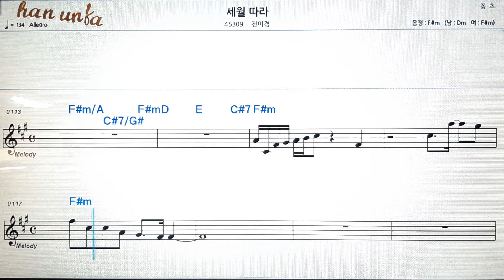세월 따라/전미경💕Karaoke*Sheet Music*Chord*MR💋노래방 반주*기타 코드 악보*가라오케